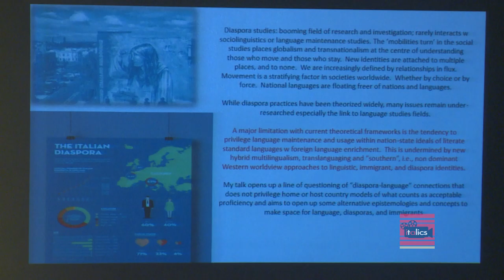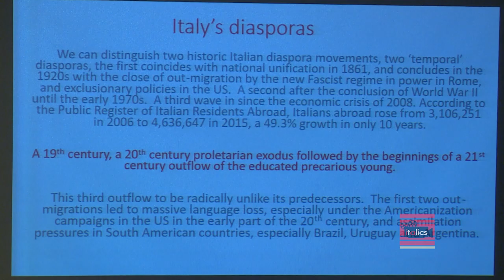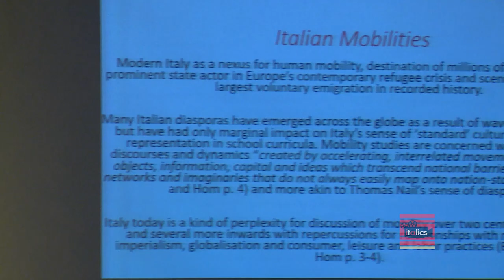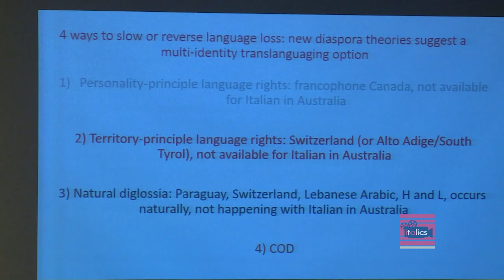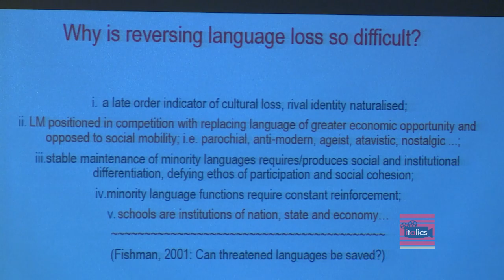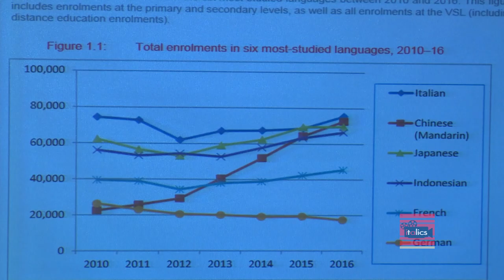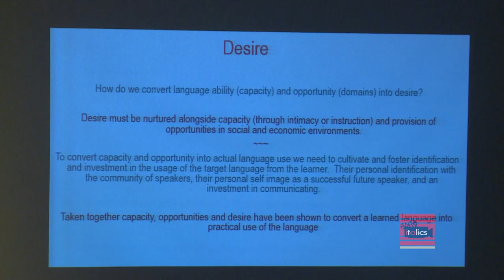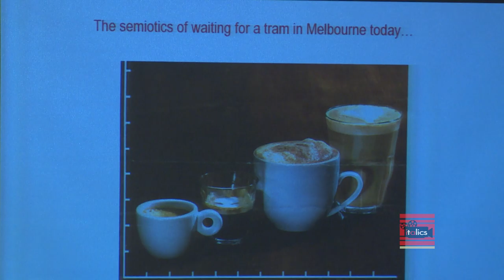Keynote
Diaspore Italiane: Italy in Movement
A Symposium on Three Continents Australia Melbourne * April 2018 / New York * November 2018 / Genova * June 2019.

The second part of the symposium,
“Transnationalism & Questions of Identity,” took place in New York City * November 1-3, 2018, at the John D. Calandra Italian American Institute.

JOSEPH LO BIANCO